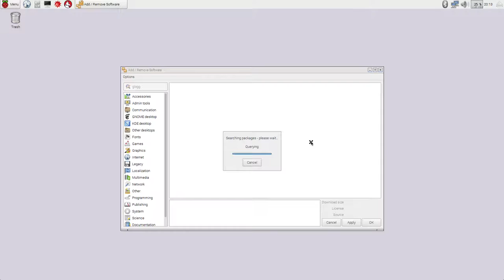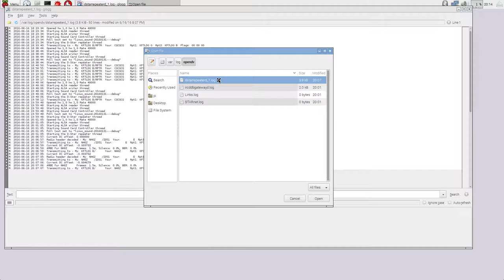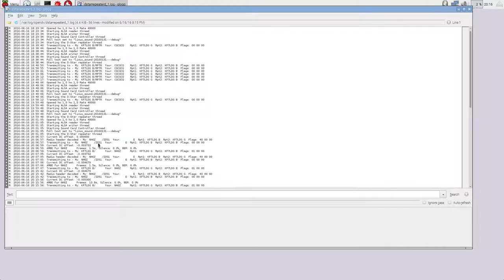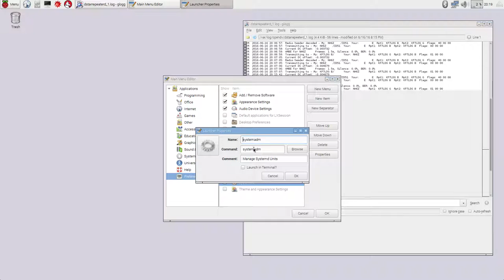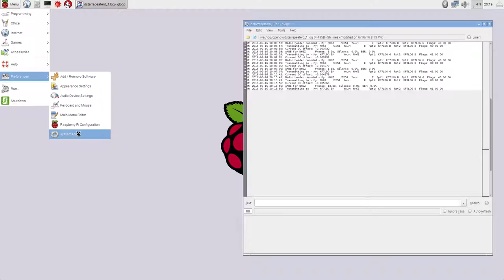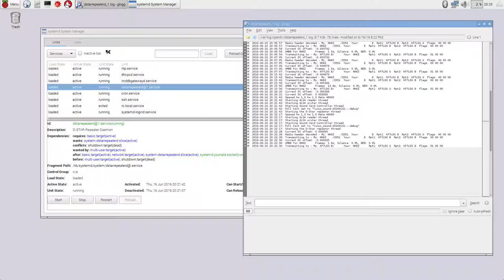UDRC Hints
This video gives a couple of hints about how to manage the DStarRepeater application when it's running in daemon mode without using the command line.